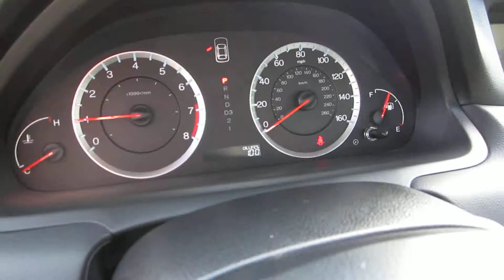2009 Honda Accord, Gray - STOCK# 140119A - Walk around